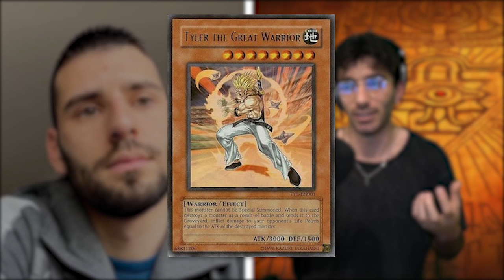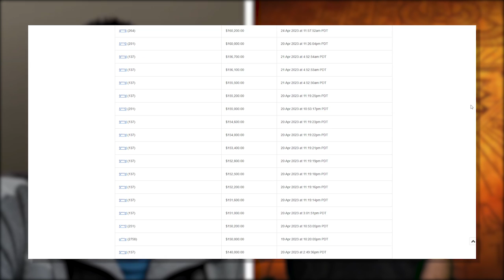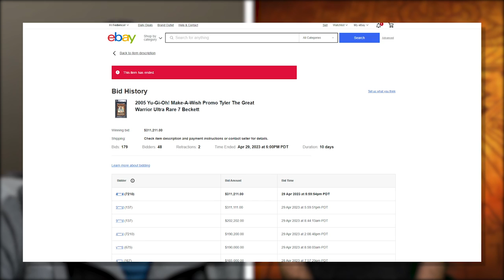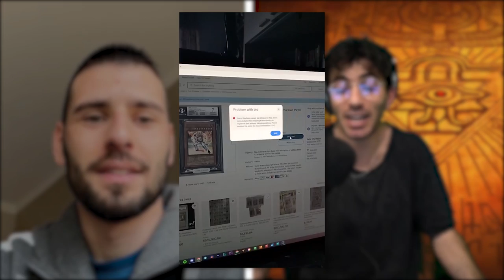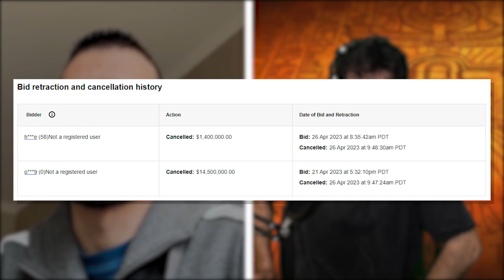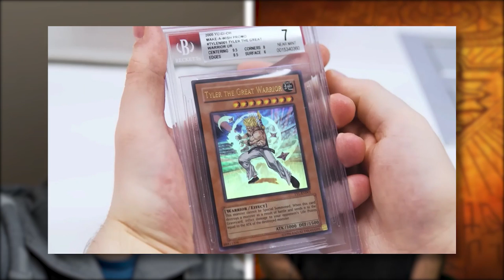PODCARD #10 - La carta di Yu-Gi-Oh! più RARA di sempre: La STORIA di TYLER THE GREAT WARRIOR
🔹COLLABORAZIONI

🔹SOCIAL
- Instagram Cappello di Paglia: